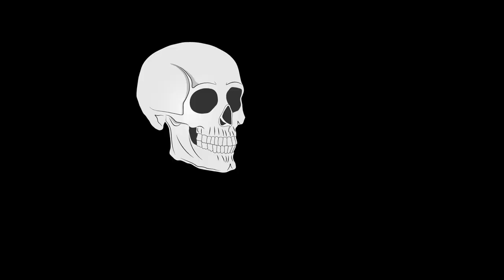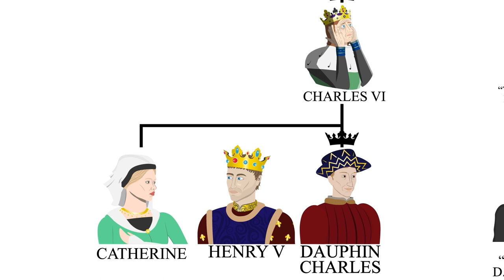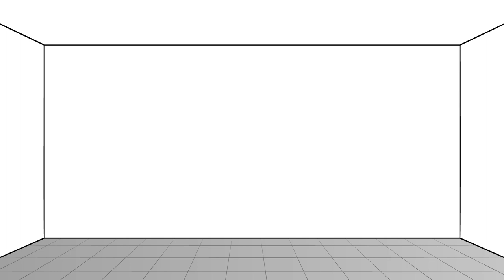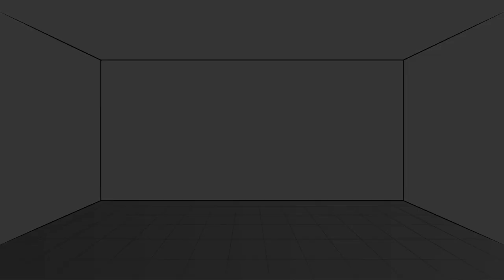The Death of England's Greatest King